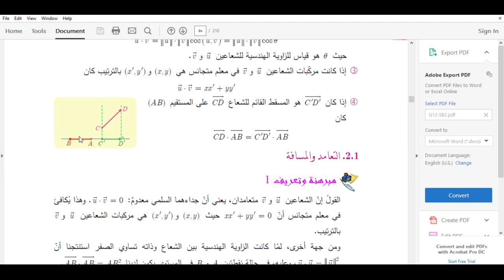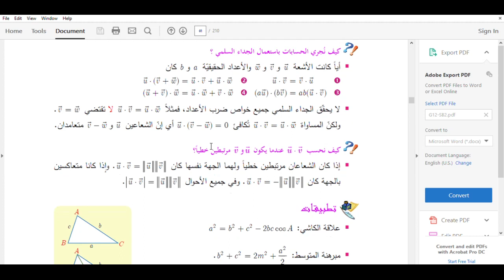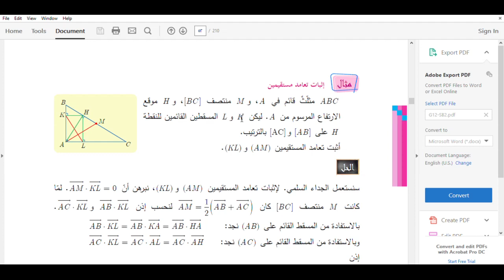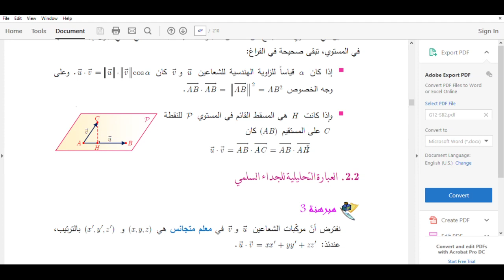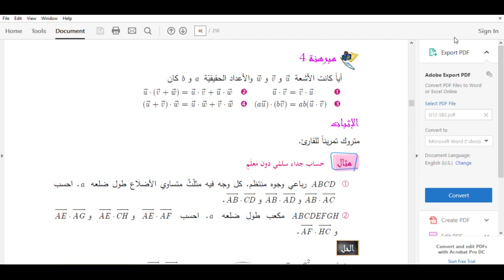بكالوريا -الجداء السلمي..مقدمة هامة للبحث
روابط القنوات 👇🏽👇🏽

قناتكم الإلكترونية لجميع مراحل التعليم

💎فارس جقل كيمياء بكالوريا حديث

يوتيوب فارس جقل 💕
قناة خاصة بنشر روابط الدروس التي ترفع  على اليوتيوب

رابط جروب المناقشات على التلغرام👇🏽

رابط جروب المناقشات على الفيس بوك👇🏽

ولشحن أفضل النوط والمكثفات أو الاشتراك بدورات الاختبارات ببرنامج واتس اب  راسلو مكتبة الأمل واتس اب